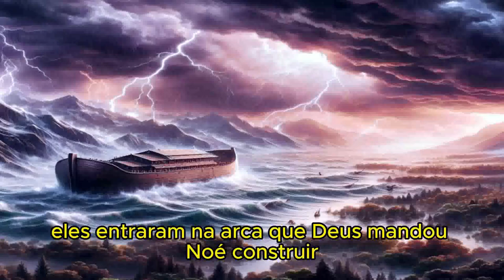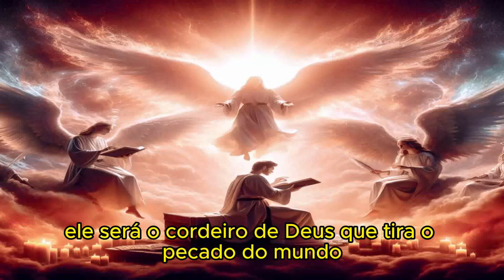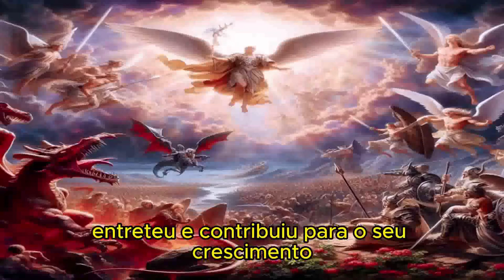ISSO ESTÁ NA BÍBLIA...?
1 E aconteceu que, como os homens começaram a multiplicar-se sobre a face da terra, e lhes nasceram filhas,
2 Viram os filhos de Deus que as filhas dos homens eram formosas; e tomaram para si mulheres de todas as que escolheram.
3 Então disse o Senhor: Não contenderá o meu Espírito para sempre com o homem; porque ele também é carne; porém os seus dias serão cento e vinte anos.
4 Havia naqueles dias gigantes na terra; e também depois, quando os filhos de Deus entraram às filhas dos homens e delas geraram filhos; estes eram os valentes que houve na antiguidade, os homens de fama.
5 E viu o Senhor que a maldade do homem se multiplicara sobre a terra e que toda a imaginação dos pensamentos de seu coração era só má continuamente.
6 Então arrependeu-se o Senhor de haver feito o homem sobre a terra e pesou-lhe em seu coração.
7 E disse o Senhor: Destruirei o homem que criei de sobre a face da terra, desde o homem até ao animal, até ao réptil, e até à ave dos céus; porque me arrependo de os haver feito.
8 Noé, porém, achou graça aos olhos do Senhor.
9 Estas são as gerações de Noé. Noé era homem justo e perfeito em suas gerações; Noé andava com Deus.
10 E gerou Noé três filhos: Sem, Cão e Jafé.
11 A terra, porém, estava corrompida diante da face de Deus; e encheu-se a terra de violência.
12 E viu Deus a terra, e eis que estava corrompida; porque toda a carne havia corrompido o seu caminho sobre a terra.
13 Então disse Deus a Noé: O fim de toda a carne é vindo perante a minha face; porque a terra está cheia de violência; e eis que os desfarei com a terra.
14 Faze para ti uma arca da madeira de gofer; farás compartimentos na arca e a betumarás por dentro e por fora com betume.
15 E desta maneira a farás: De trezentos côvados o comprimento da arca, e de cinqüenta côvados a sua largura, e de trinta côvados a sua altura.
16 Farás na arca uma janela, e de um côvado a acabarás em cima; e a porta da arca porás ao seu lado; far-lhe-ás andares, baixo, segundo e terceiro.
17 Porque eis que eu trago um dilúvio de águas sobre a terra, para desfazer toda a carne em que há espírito de vida debaixo dos céus; tudo o que há na terra expirará.
18 Mas contigo estabelecerei a minha aliança; e entrarás na arca, tu e os teus filhos, tua mulher e as mulheres de teus filhos contigo.
19 E de tudo o que vive, de toda a carne, dois de cada espécie, farás entrar na arca, para os conservar vivos contigo; macho e fêmea serão.
20 Das aves conforme a sua espécie, e dos animais conforme a sua espécie, de todo o réptil da terra conforme a sua espécie, dois de cada espécie virão a ti, para os conservar em vida.
21 E leva contigo de toda a comida que se come e ajunta-a para ti; e te será para mantimento, a ti e a eles.
22 Assim fez Noé; conforme a tudo o que Deus lhe mandou, assim o fez.